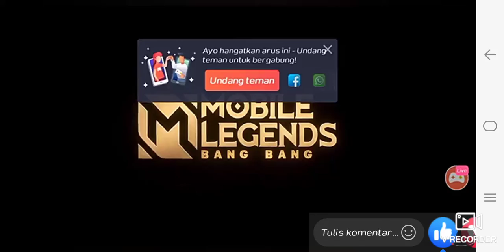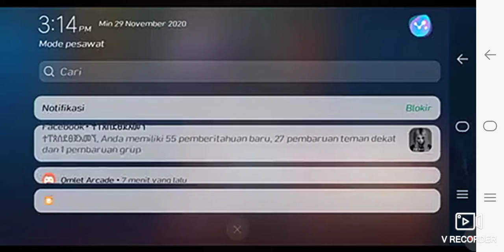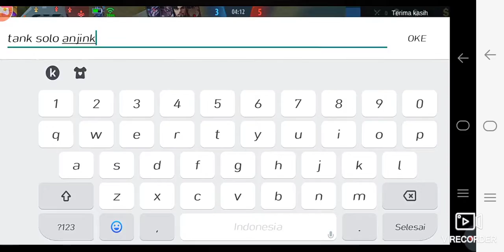Mabar Rank (Sesion 18)